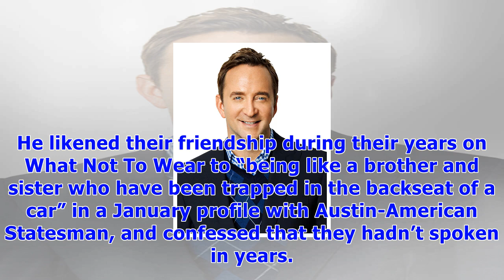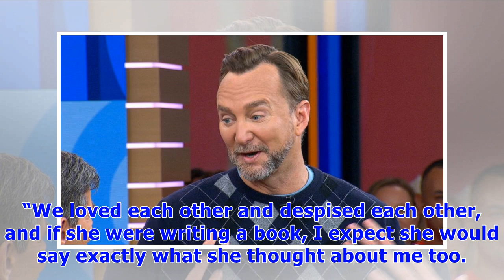Clinton kelly & stacy london: ‘what not to wear’ co-stars are totally feuding & we’re devastated